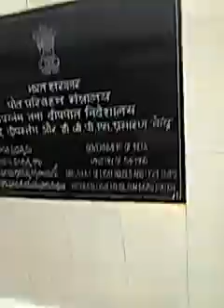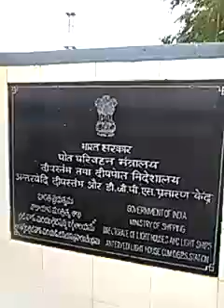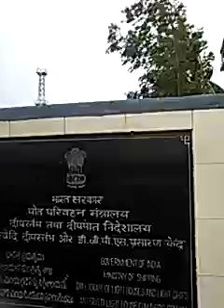07.08.2022 II Antharavedi Light House view from ROAD only II Bro.Rajababu Mosuganti II VID 0130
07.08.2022 II Antharavedi Light House view from ROAD only II Bro.Rajababu Mosuganti II  VID 0130 more information about LIGHT HOUSE (Antarvedi - Light house -
The light house is a square column structure that's 29 meter tall, with a range of 27 nautical miles (50 kms). The tower offers breath-taking views of the ocean ...Antarvedi Lighthouse
4.3
600 Google reviews
Observation deck in Antarvedipalem, Andhra Pradesh
Address: 8P8G+V48, Antervedi Pallipalem, Andhra Pradesh 533252
Hours:
Closed ⋅ Opens 2PM Thu
Add place's phone number

Questions & answers
See all questions (1)
Popular times
MON
TUE
WED
THU
FRI
SAT
SUN
3 pm: Usually not too busy